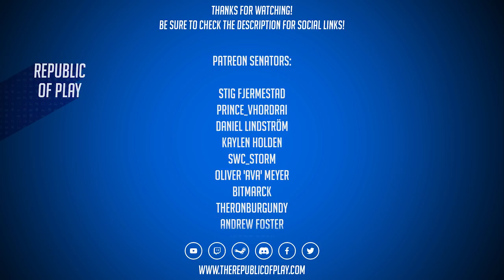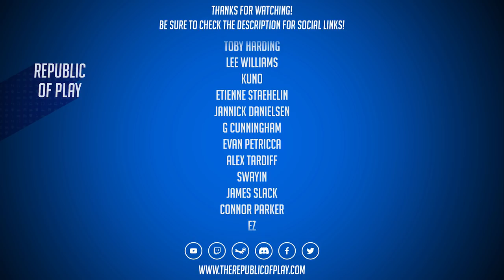Factorio Is Excellent - Should You Play?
Factorio never particularly struck me as a game I’d be too interested in. Boy was I wrong.
In this video I'll talk about what initially drew me in, what kept me playing and how Factorio deserves it's #2 rank on Steam for top rated games.